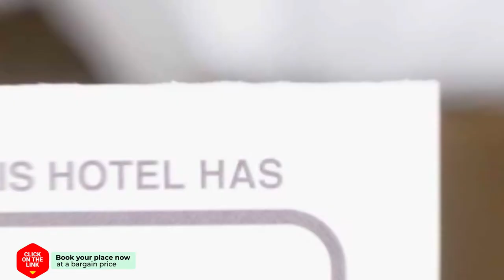Bed & Breakfast WestViolet hotel review | Hotels in Amsterdam | Netherlands Hotels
Bed & Breakfast WestViolet hotel video review. Hotels in Amsterdam, european 3 stars hotels.